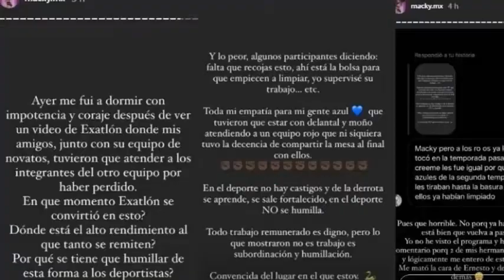Macky, EXPLOTA contra Exatlón México : Héroes vs Titanes